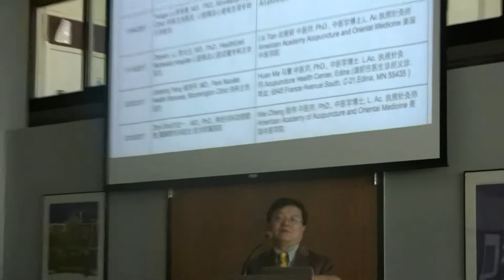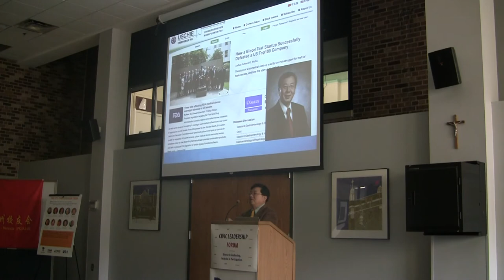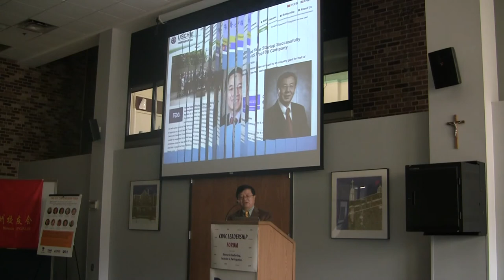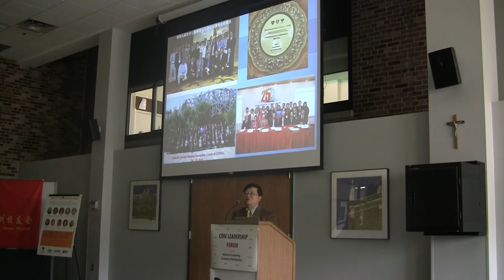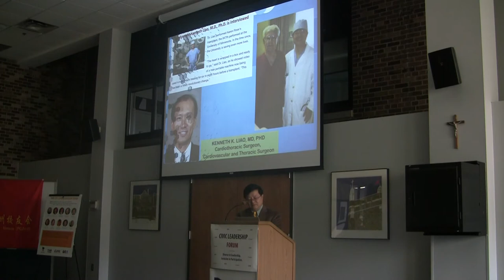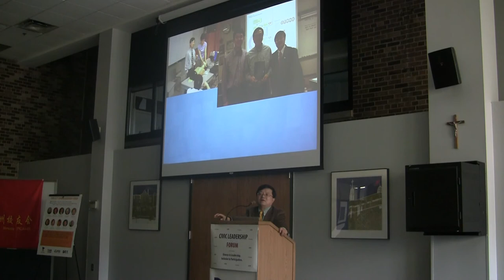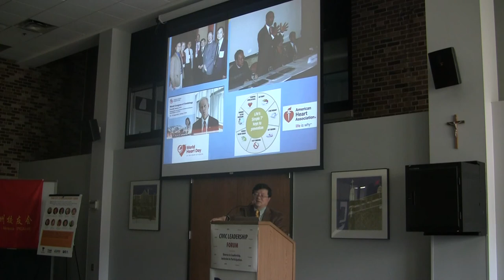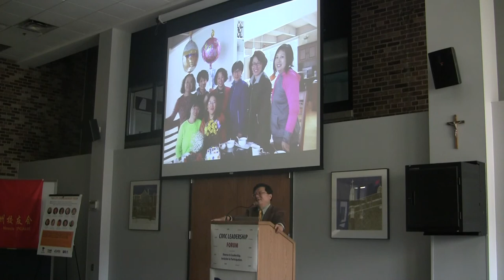Jianming Li, MD, PhD University of Minnesota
UCA Minnesota. Civic Leadership Forum. 10/07/2017